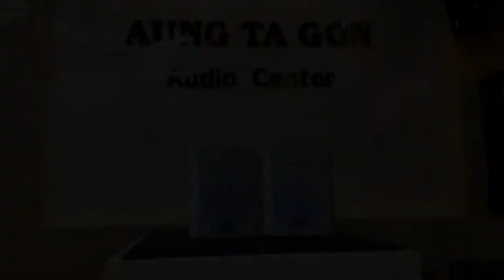ATK HYB103-6 , ATK HYB103-5, ATK HYB103-4 (testing video)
Coffee barများ ၊restaurant များ ၊ ဆေးရုံဆေးခန်းများ ၊ ဘုန်းကြီးကျောင်း ဓမ္မာရုံများ ၊အစည်းအဝေးခန်းမများ စသည့်နေရာများတွင် သေးသေးကျစ်ကျစ်  ကောင်းမွန်ပြတ်သား​သောအသံထွက် ရချင်သူများအတွက် အသင့်တော်ဆုံးပင် ဖြစ်သည်။

ဒါ့အပြင် တခြား Audio အမျိုးအစား အမျိုးမျိုးကို တစ်နေရာထဲမှာ အစုံလင်ဆုံးနဲ့ ဝယ်ယူချင်တယ်ဆိုရင်တော့ AUNG TA GON AUDIO CENTER ကို လာရောက်ဝယ်ယူနိုင်ပါတယ်ခင်ဗျာ

အရောင်းဆိုင် (၁)
အမှတ် (၂၅၇)၊ ၈၃ လမ်း၊ ၂၉ လမ်းနှင့် လမ်း ၃၀ ကြား၊
ချမ်းအေးသာဇံမြို့နယ်၊ မန္တလေးမြို့။
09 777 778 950, 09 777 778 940

Main Showroom
နန်းရှေ့မြို့ပတ်လမ်း၊
၁၉ လမ်းနှင့် ၁၀ လမ်းကြား၊
ကုန်တန်းရပ်ကွက်၊ မန္တလေးမြို့။
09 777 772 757, 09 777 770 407

လက်ကားဖုန်းနံပါတ် - 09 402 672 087

AUNG TA GON AUDIO CENTER
Audio productများကိုလေ့လာရန်အတွက်
Website linkထဲမှာဝင်ရောက်လေ့လာနိုင်ပါတယ်။